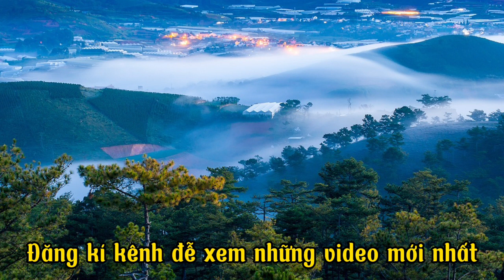Rừng Xanh Vang Tiếng Ta Lư- tr bày: Út Sáu- t giả: Phương Nam